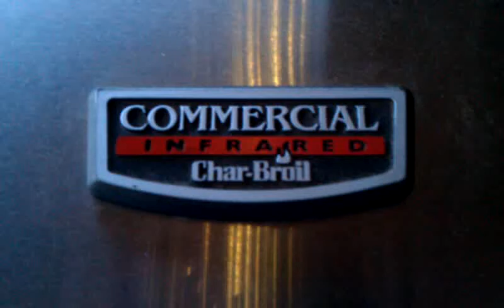Playing chicken...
Good eats, come on over...